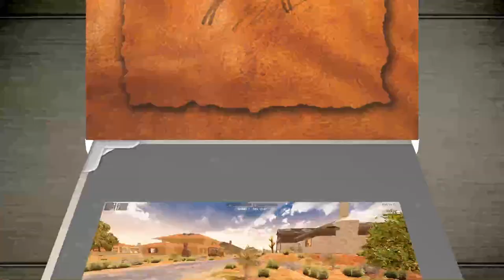😈 7 DAYS TO DIE [ITA] 😈 | LA SFIDA - DESERTO DESOLATO - 😈 Ep. 01 😈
** REGOLE **
1) Ho solo 3 vite dopo che sono finite la sfida finisce.
2) La mappa è tutta deserto modificata da me.
3) La difficoltà è Nomade, quindi zombie piu forti e avversità maggiori
4) Scopo: sopravvivere il più possibile. Unico mezzo di base una bicicletta che si sblocca dopo le prime 8 prove ad inizio gioco
5) Buona visione
**ALL'INTERNO DEL GIOCO 7 DAYS TO DIE**
7 Days to Die è un "Zombie Horde Survival Crafting Game". Sì, sono un sacco di parole. Questo perché 7 Days to Die è un sacco di cose. È un gioco horror sugli zombie. Sei inseguito dagli zombie con la minaccia costante di un'orda in 7 giorni, nessun posto dove correre, nessun posto dove nascondersi. Vengono a prenderti il giorno 7, e tu hai tutto il tempo per prepararti. Se sopravvivi a quell'orda, un'altra arriverà il giorno 14, più forte di prima. Devi migliorare la tua base, diventare più abile, o perderai tutto. È anche un gioco di crafting, dove puoi costruire la tua base, armi, strumenti, anche trappole elettriche e torrette per tenerti in vita durante la notte. È anche un gioco di sopravvivenza, in cui è necessario cercare cibo, estrarre risorse e gestire la propria salute generale attraverso malattie e dissenteria. Ciò che rende 7 Days to Die speciale non è solo quel mix unico di caratteristiche di gioco che ho descritto sopra, è anche un "mondo completamente distruttibile" basato sulla tecnologia voxel. Si può scavare ovunque, distruggere qualsiasi cosa, in un vero ambiente sandbox. La rigiocabilità è quasi infinita, limitata solo alla vostra immaginazione e alla vostra golosità di punizione. Ci sono una moltitudine di impostazioni per personalizzare la vostra esperienza per renderla dura o creativa come desiderate. 7 Days to Die è anche creato con il multiplayer in mente. È possibile collaborare in squadre, o colpire da soli come un lupo solitario. È possibile formare alleanze, raggrupparsi per l'esperienza condivisa, o attaccare altri giocatori su server PVP per la sfida di sopravvivenza definitiva. Sarai il membro di una comunità o una minaccia da lontano? Le molte, molte scelte sono tue.